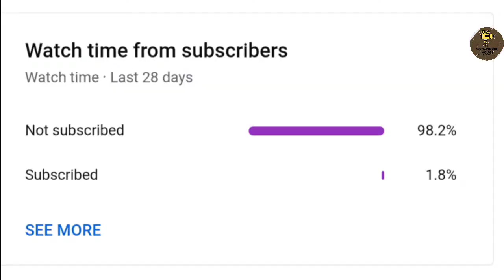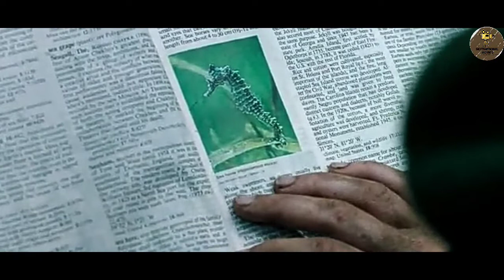Leave No Trace (2018) Movie Explained In Hindi / Survival Movie / Motivational Movies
Instgram :- @waseem_bin_hameed

Leave No Trace is a 2018 American drama film directed by Debra Granik. The film is written by Granik and Anne Rosellini, based on Peter Rock's 2009 novel My Abandonment, which is based on a true story. The plot follows a military veteran father (Ben Foster) with post-traumatic stress disorder who lives in the forest with his young daughter (Thomasin McKenzie).

Leave No Trace premiered at the 2018 Sundance Film Festival, and was theatrically released by Bleecker Street in the United States on June 29, 2018. The film received universal critical acclaim, with praise for the performances of Foster and McKenzie, and it is the most reviewed film to hold an approval rating of 100% on Rotten Tomatoes

CREDITS

Director :-Debra Granik
Producer:-Anne Harrison / Linda Reisman / Anne Rosellini
Image and video credits :-Bleecker Street (United States) / Sony Pictures Releasing International / Stage 6 Films (International)
Release Date :-January 20, 2018 (Sundance) / June 29, 2018 (United States)